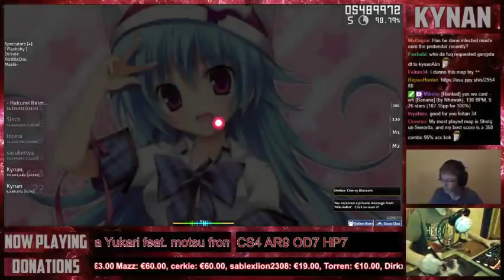osu! : Tamura Yukari feat. motsu from m.o.v.e - You & Me [Insane] + DT (FC)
Welp, RIP accuracy :( FINALLY FCED THOUGH YAY !